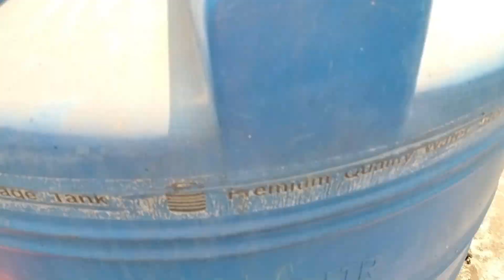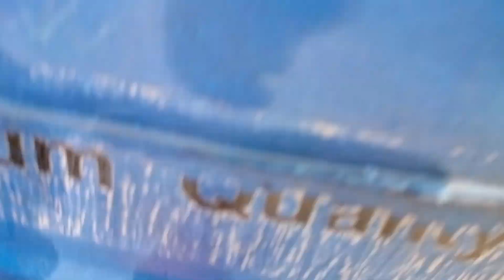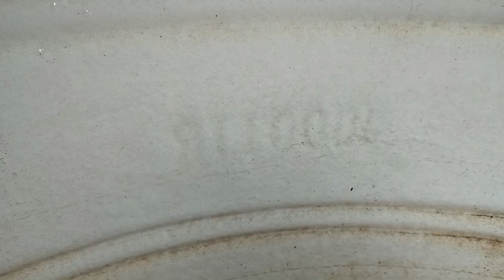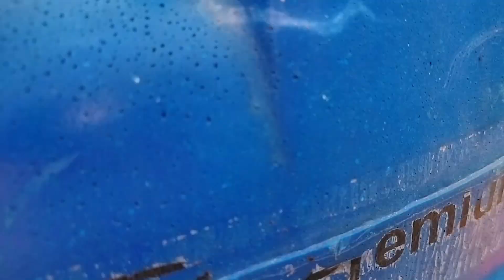टंकी की सफाई || Tanki Safai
Aaj ham dono ne mil ke tanki ki safai kar di